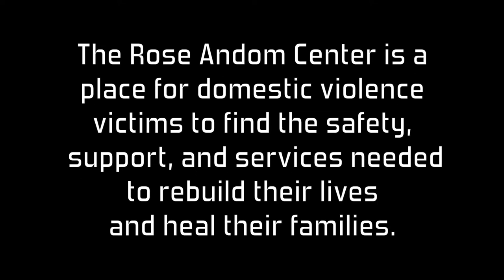Cecelia's Story: Domestic Violence Awareness Month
October is Domestic Violence Awareness Month. This is Cecelia's story of overcoming domestic violence in her life, and becoming a Survivor.